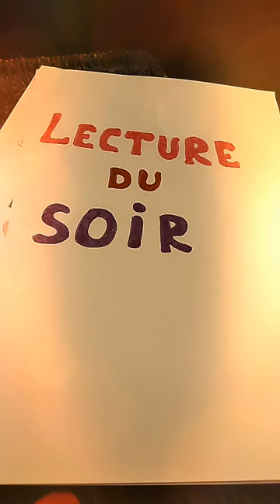Chapitre 16 | Le pouvoir du pardon radical | Colin C. Tipping | Lecture du livre